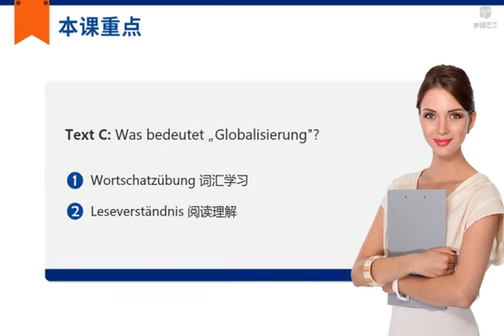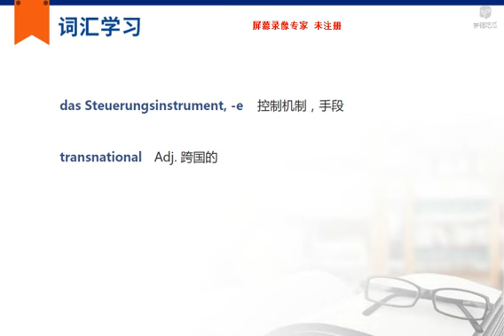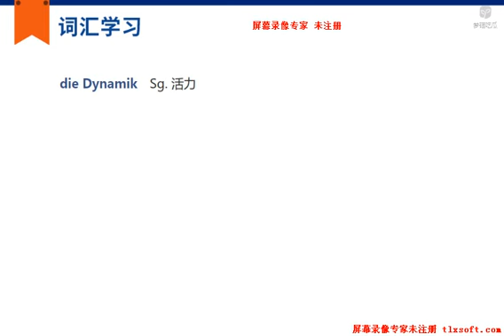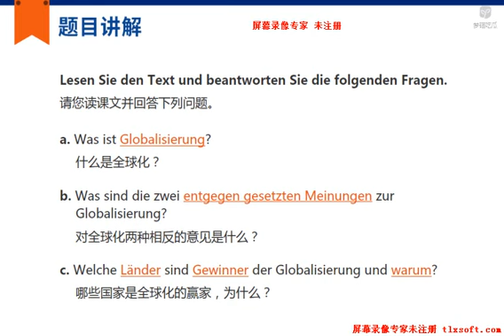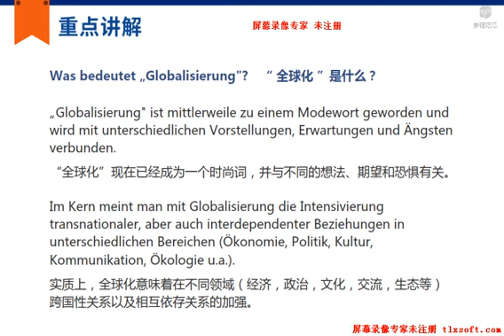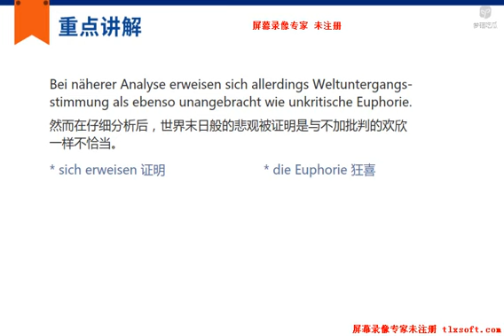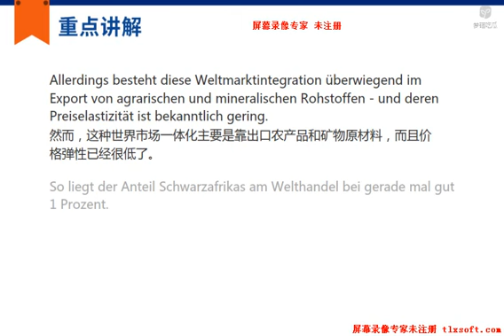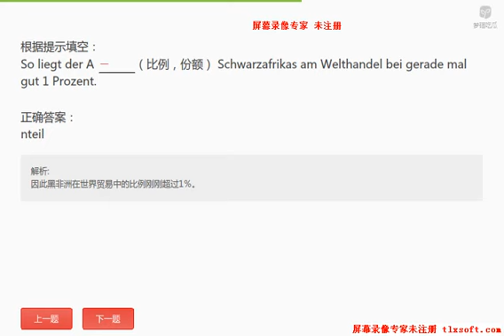423 L18 5 Was bedeutet